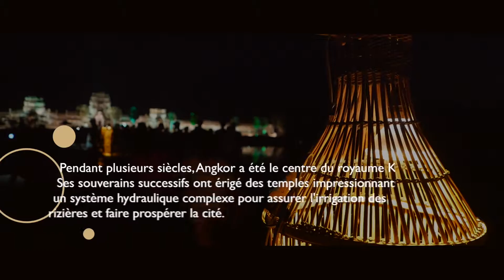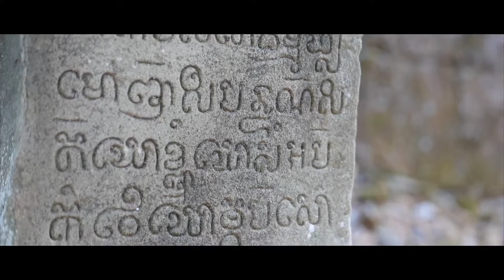[E14] Angkor & Koh Ker: Sur les traces de l'empire Khmer - Go Pro / LX100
14 ème épisode de ma Websérie consacré à mon tour du monde

Dans cet épisode retour sur ma découverte des temples d'Angkor (Ta Prohm, Angkor Vat, Banteay Kdei, Bayon) mais aussi du site de Koh Ker et du temple oublié de Beng Mealea.

Filmé avec la GoPro Hero 3+ et le Panasonic LX100
Edité avec Final Cut Pro X

Musiques: Blackbird & Neon Canyon - We have to know
Hollow Coves - Coastline
Cold Weather Compagny - Deep Breath
Novah - Home